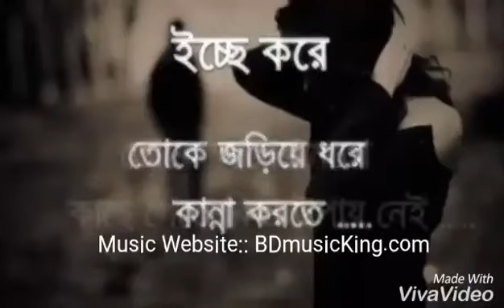6 June, 2020